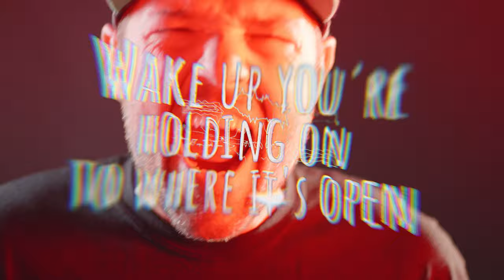Ashes of Soma - Barrel (lyric video)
Ashes of Soma - Barrel (Released February 1, 2022)
Video by: Ken Amlin

BARREL
It doesn't even care if you want it either way
Alive for another day
Heaven won't take what's inside of me
I'm running thin and I'm out of time
I'm on a limit and out of my mind

Wake up you're silent
Wake up you're holding on to where it's open

Tried to give me a red line
You can't bury what won't die
We are but optimists
Beyond the past exists
A false sense in a cage now
The fire's beating and staying alive

Count the days that slowly pass
Withering away

Where it's open, Where it's open Where it's open

Got myself back again
Kinda feels the way you cut me off
It doesn't mean I'm giving up for it
Suffering

Feels so much you'd imagine
Fading in wall to wall